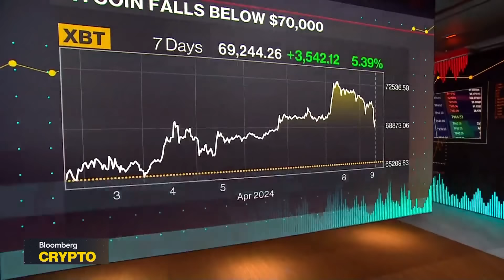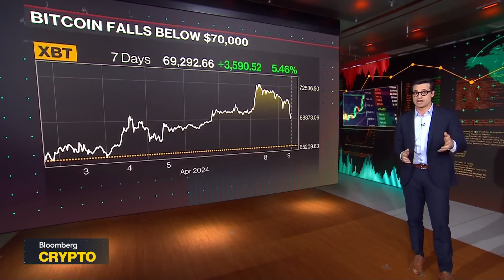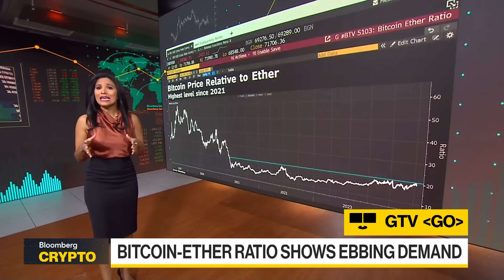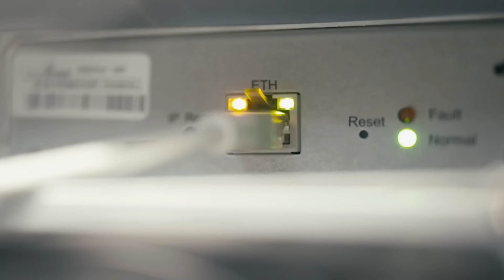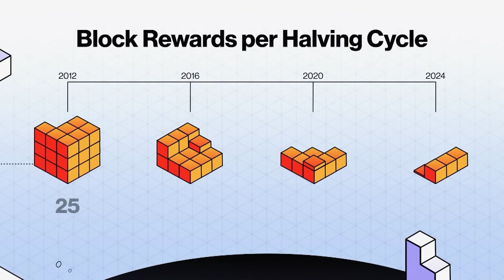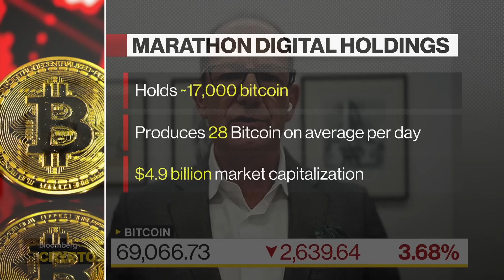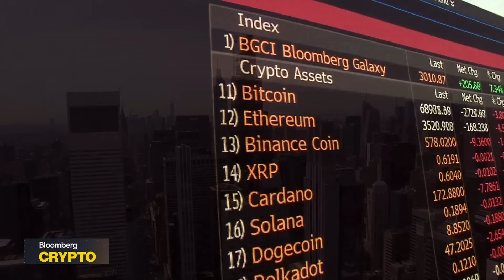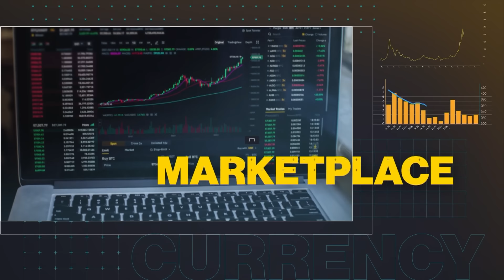Bloomberg Crypto 04/09/2024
"Bloomberg Crypto" covers the people, transactions, and technology shaping the world of decentralized finance. Today's Guests: Marathon Digital CEO Fred Thiel, Circle Head of Global Policy Dante Disparte